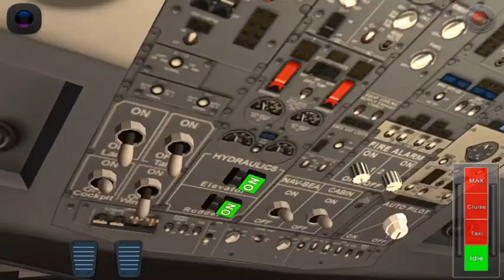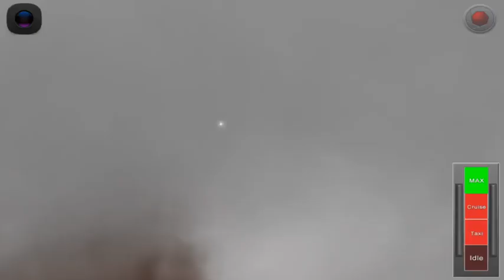Flight 787 - Anadolu | British Airways Boeing 737 | Full Flight From Italy to Bosnia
Video recorded with Everyplay. Download Flight 787 Anadolu on the App Store